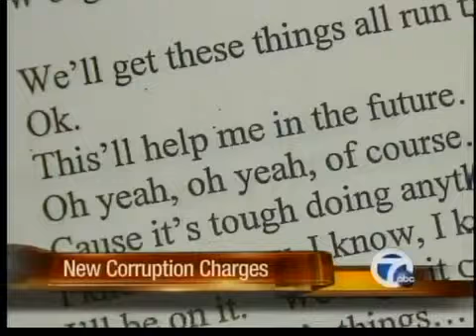Corruption charges in Detroit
A Detroit official is accused of trying to submit a false ordinance to divert money to his church.